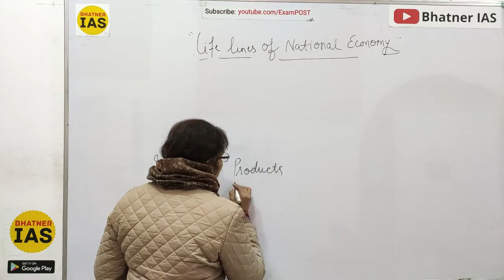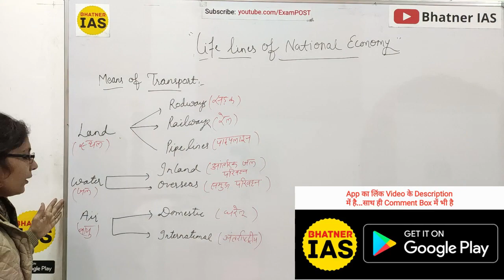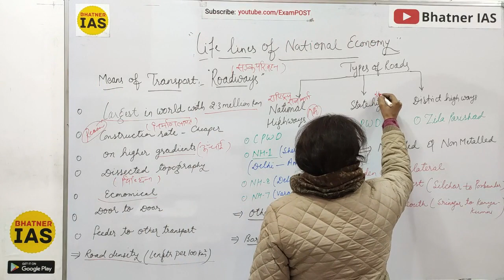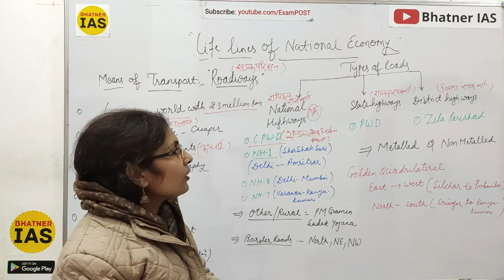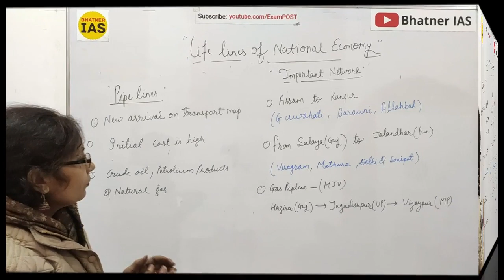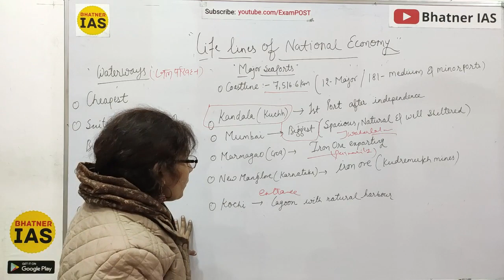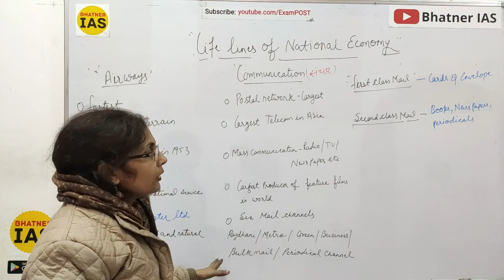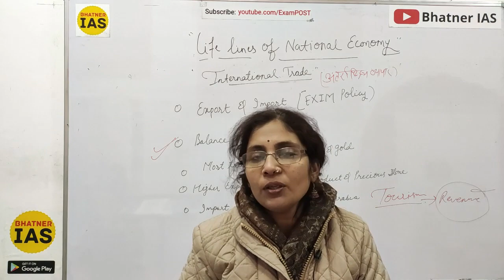NCERT Geography: L 47 (Class 10th, Chapter 7) Lifelines of National Economy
In this lesson we have discussed Chapter 6 (Lifelines of National Economy) of Class 10th from NCERT Geography.

ऊपर दिए गए लिंक के ज़रिए आप Bhatner IAS app Download कर सकते हैं...⬆️

Our app is available on google playstore now, Please download it through the above link...